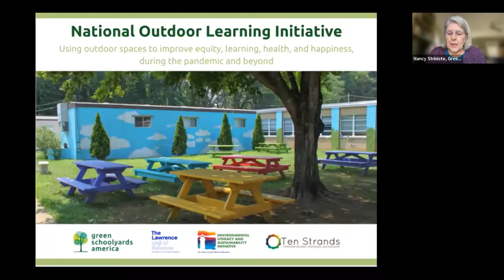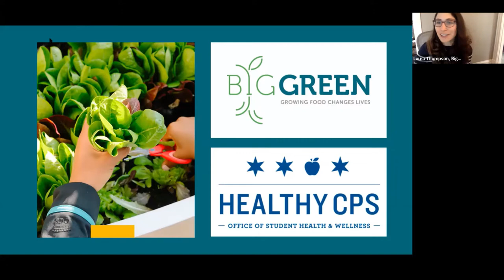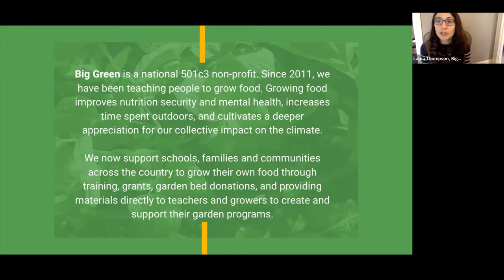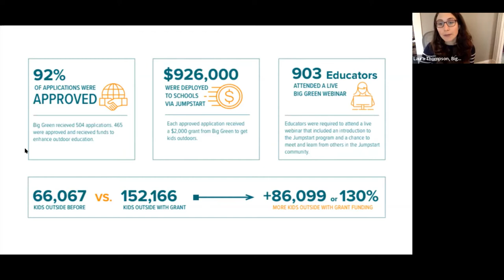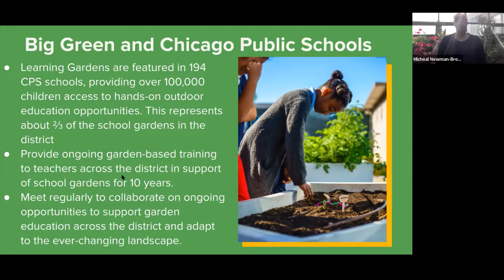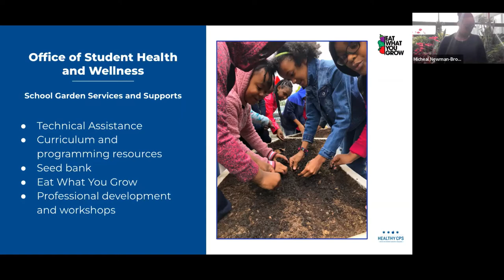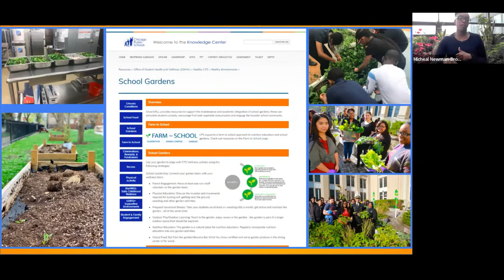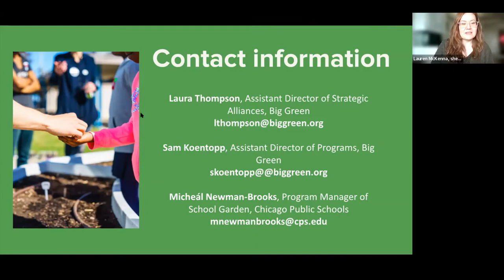Field Report on Outdoor Learning in Chicago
COMMUNITY OF PRACTICE FOR SCHOOLS AND DISTRICTS MOVING LEARNING OUTSIDE
Meeting #44 — February 15, 2022
Field report from Big Green and Chicago Public Schools

The Community of Practice for Schools and Districts Moving Learning Outside is a free, biweekly online discussion forum hosted by Green Schoolyards America on behalf of the National Outdoor Learning Initiative. Our welcoming public meetings are intended to help participants share information about planning and implementing outdoor learning and schoolyard greening programs during the pandemic and beyond. The format is designed for school, school district, and county and state education agency staff across the country and collaborating partners. Interested members of the public are also welcome to join us.

On February 15, 2022, we were honored to feature guest speakers Laura Thompson, Assistant Director of Strategic Alliances at Big Green, Sam Koentopp, Assistant Director of Programs at Big Green, and Micheál Newman-Brooks, Program Manager of School Gardens at Chicago Public Schools. They shared their work and discussed how this national nonprofit and the country's third-largest school district have structured their K-12 programming and policies to support garden-based learning. Our session also included Q&A with our speakers and participants.